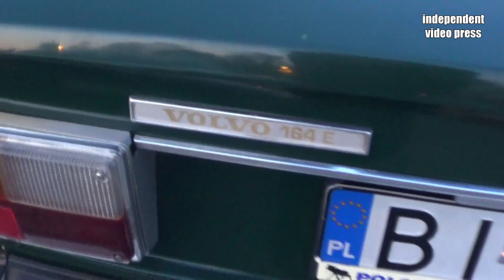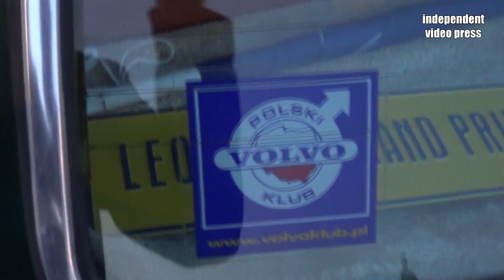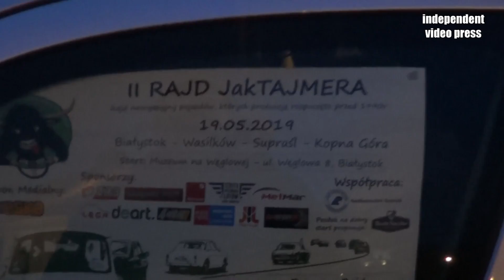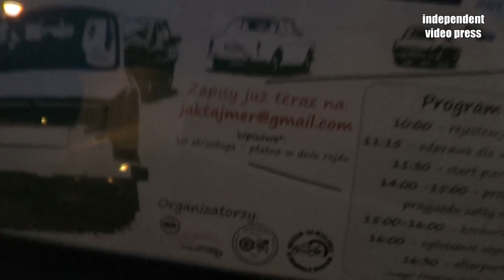Wiosenne wietrzenie klasyków - Białystok, 4.04.2019, Białostockie Klasyki Nocą